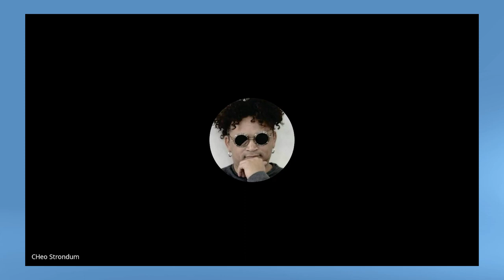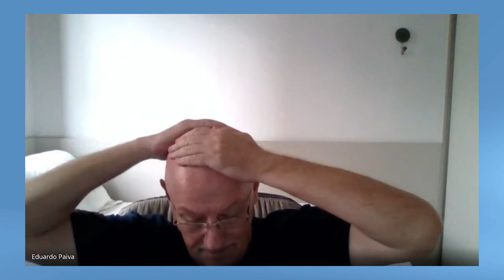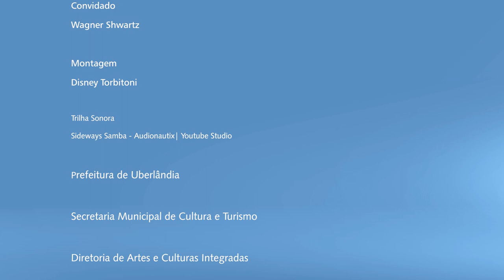Papo Coreográfico com Eduardo Paiva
O "Papo Coreográfico" é um projeto da Secretaria de Cultura e Turismo, um programa online de conversas e entrevistas com personalidades da Dança do Brasil e do exterior. Este programa proporciona à comunidade de artistas a oportunidade de explorar reflexões, estudos e ideias relevantes para o universo da Dança, ampliando perspectivas e aprofundando conhecimentos. O ponto de partida para cada conversa é a biografia do entrevistado.

Neste mês, o tema da conversa é com Eduardo Paiva que é bailarino, professor de Dança e Coreógrafo em Uberlândia desde a década de 80.  Juntamente com Idelma Almeida dirigiu o Ato 9, grupo do Sesi Minas Uberlândia nas decadas de 90 e 2000. Atuou na escola UAI Q Dança durante 8 anos como professor. Atualmente dirige o Grupo de Dança Strondum onde atua também como dançarino. Ministra aulas de  ballet na Talentos Centro de Dança e na Escola de Dança Malu Vidal, em Uberlândia.